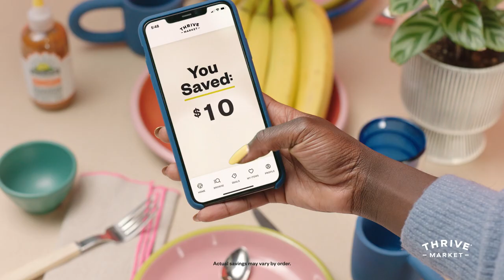Can Your Grocery Store Do That?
Clean brands that don’t clean out your wallet.
Thrive Market can.
We bring you the best organic and sustainable products, at prices you can actually afford.
How? It’s easy. We don’t charge big retail markups, so with us, you’ll save up to 30% on your favorite organic brands, every time you shop.
And here, high-quality standards are *the* standard.
So you can trust that every product we carry is the best you can get.
That means ethically sourced, fair-trade products—at actually fair prices.
So whether you’re keto, low-sugar, plant-based, or just trying to do healthy your way—we got you.
This is organic food for all.
Now it can.
See how much you’ll save at ThriveMarket.com